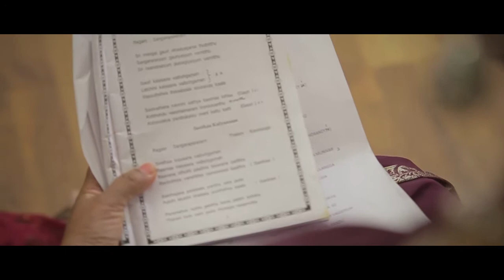Gunes & Nisha's Wedding Montage